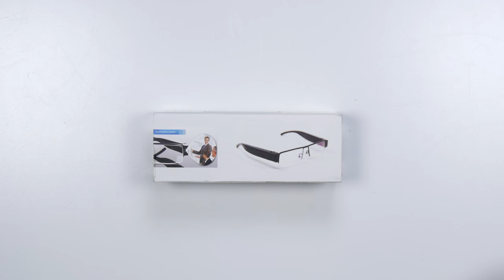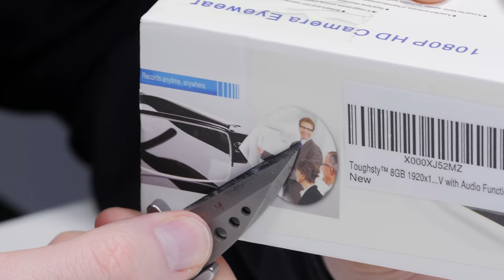The Secret Spy Glasses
Toughsty Spy Glasses (USA Link)
Toughsty Spy Glasses (International)

Well... These spy glasses didn't work as expected. I "recorded" multiple clips on multiple SD cards and was unable to retrieve a single functional video file. Yes, it appears that this contraption sucks!